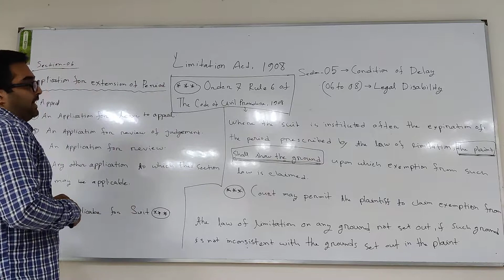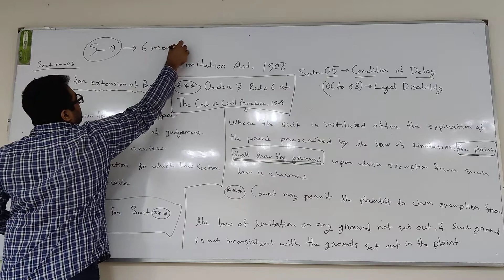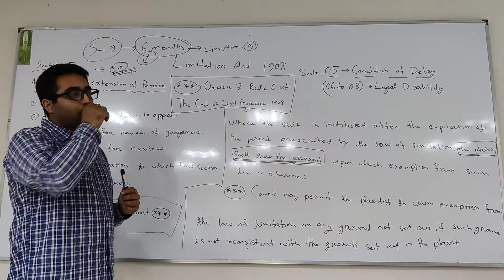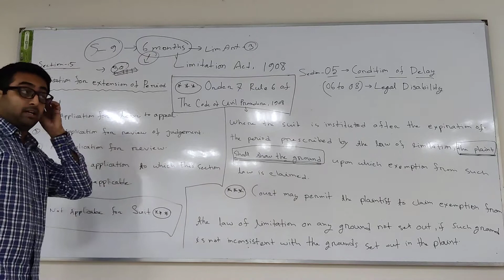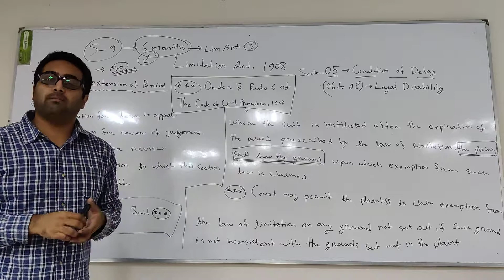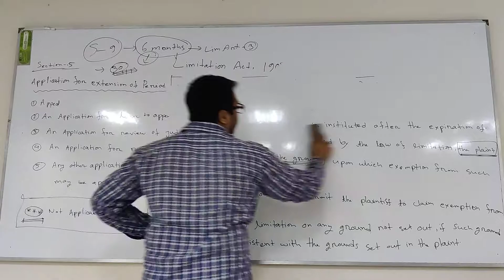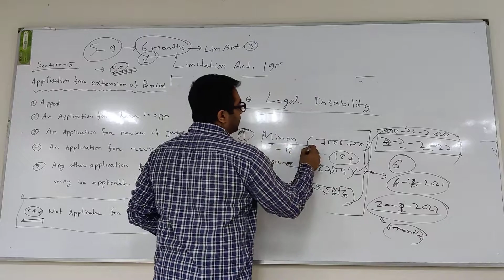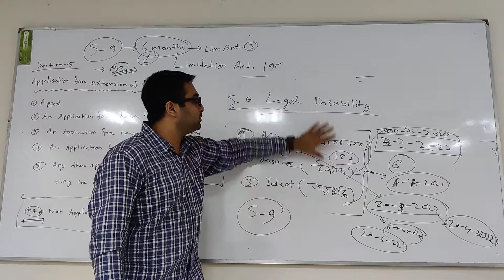The limitation Act, 1908 Section 5,6,9 Bar Council Exam 2022.